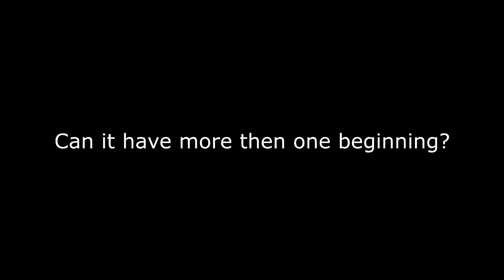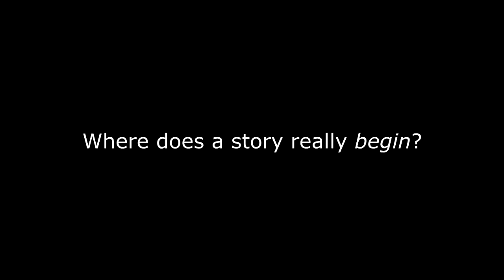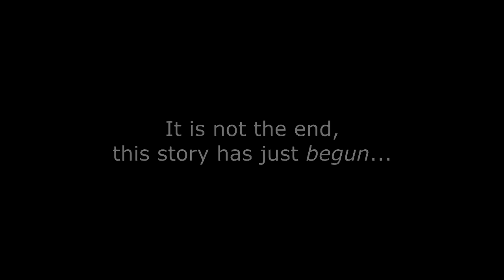Joey the Sea Otter - A Tribute To Joey's Progress Thanks To All The Caregivers and Wigglers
Please note, all footage is credited to the Marine Mammal Rescue Centre.

Credit:
Artist: Russell Watson
Album: Encore
Released: 2001
Genre: Dance/Electronic

Questions about Joey, his story and his care? Check out the FAQ:
or listen to a podcast AMA with one of his caretakers

More questions? Want to talk marine mammals & wildlife rehab with like-minded people?

And, finally, please respect the chat guidelines if you wish to participate in the conversation:

I am in no way employed by Marine Mammal Rescue Centre or am a volunteer at MMRC or VA.
I am fortunate enough to be a 'Motterator' of the Joey Live Stream Chat.